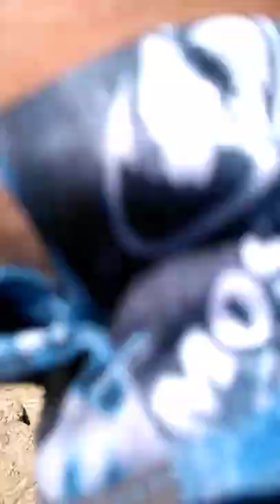back at Taylorsville lake tail waters! ky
Sauger, rainbow trout and angry carp